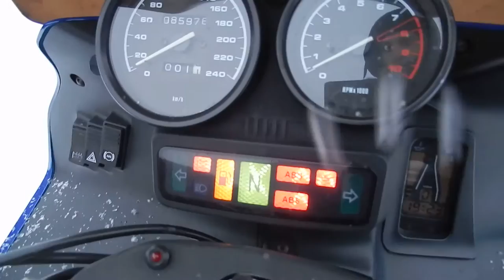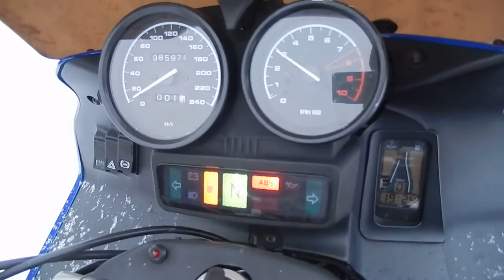No B6881 BMW R1100RS 2